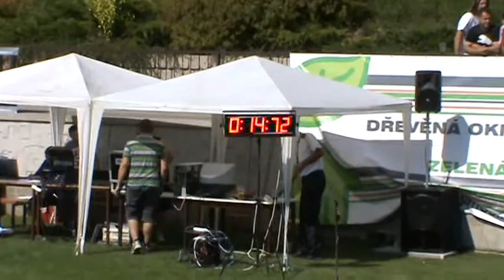SDH Mladcová v Nedašově(ZL) 14:72(PP14:66) 1.místo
1.místo ze 65 mužských družstev a 20bodů do ZLPS. Paráda. 4.9.2011